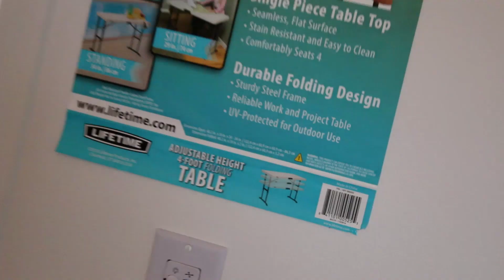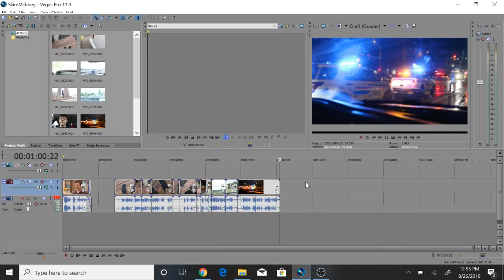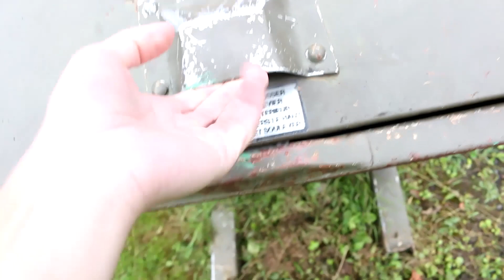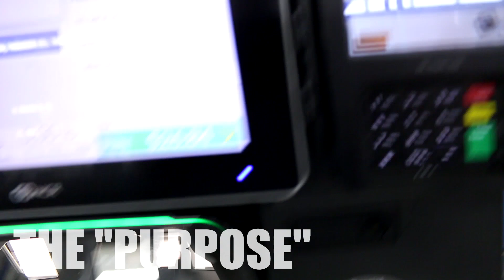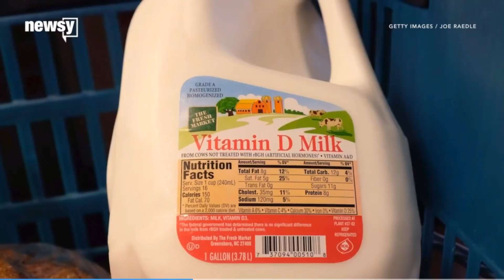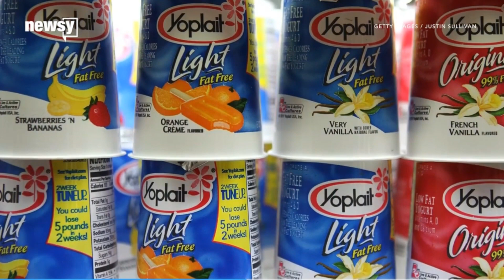Topic Table - Skim Milk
Skim Milk - A complete review. It's been a long time in the making but its finally here. Enjoy, comment what topic you want covered in the future and I'll give it a shot because I'm desperate for content.

This is the first installment of Topic Table, the brand new series to CerealHub. Before anyone tries to say I stole it, do your research because I did mine. It is not a consistent series anywhere else. get rekt and have nice day